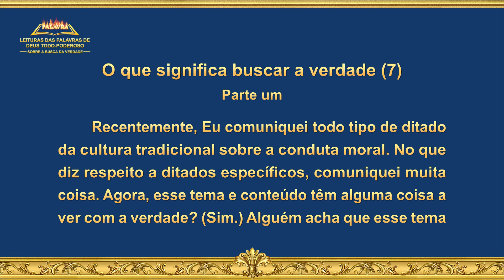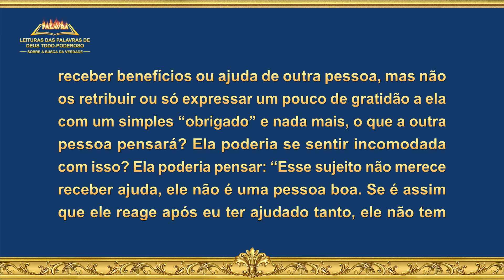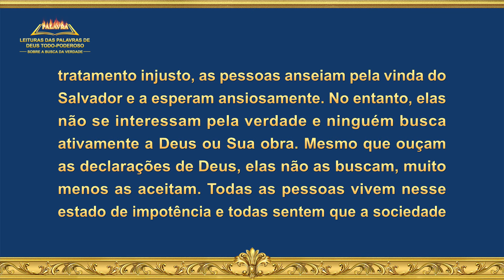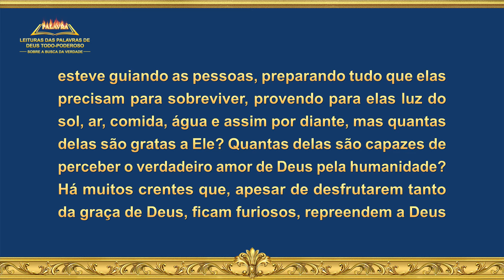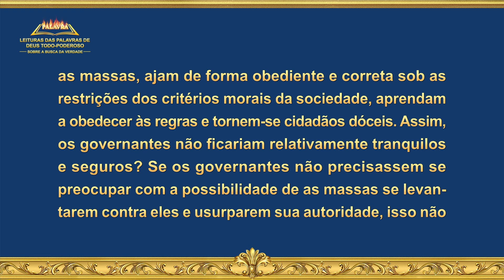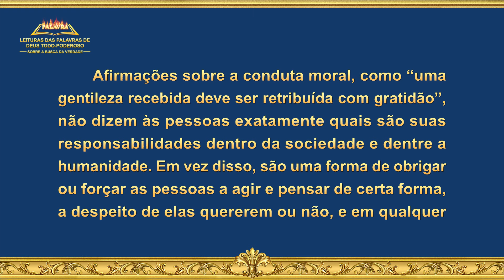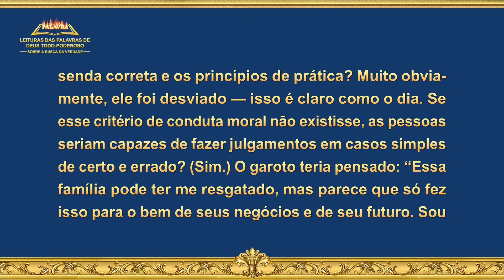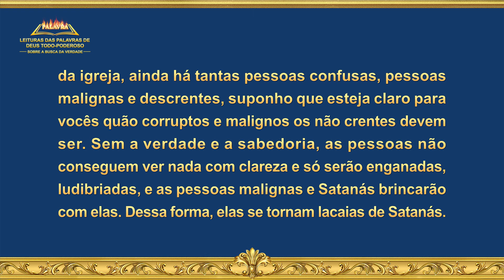Palavra de Deus "O que significa buscar a verdade (7)" (Parte um)